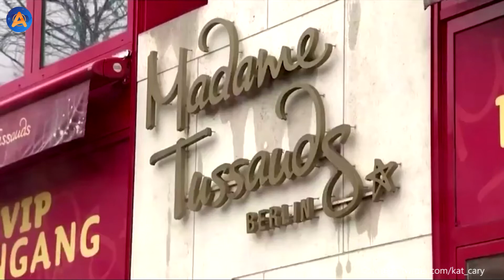MADAME TUSSAUDS "BUANG" DONALD TRUMP DI TONG SAMPAH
Museum Madame Tussauds di Berlin menempatkan patung lilin Donald Trump di tempat sampah setelah ia menolak kekalahan dalam pilpres Amerika Serikat. Menyadur Daily Mirror, patung lilin Donald Trump dimasukkan ke tong sampah sejarah bersama dengan tumpukan kardus dan beberapa plakat cuitan Twitter. Patung tersebut diletakkan di tempat sampah sebelum pemilihan pada hari Selasa (3/11/2020), karena menurut ramalan mereka, capres dari Partai Republik tersebut akan kalah.